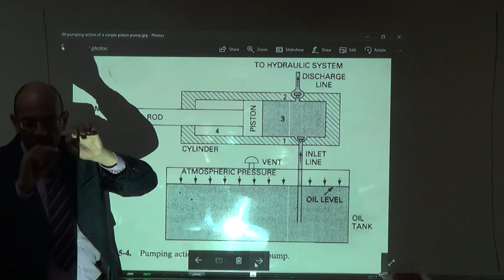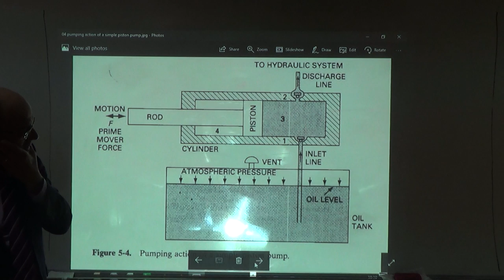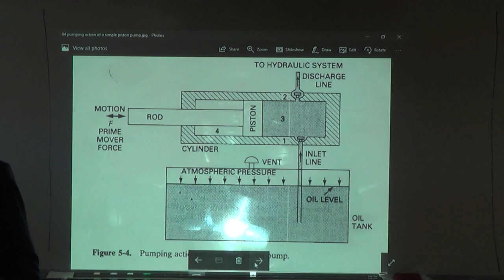Overview of the Operation of a Pump (Piston Pump), 22/3/2017